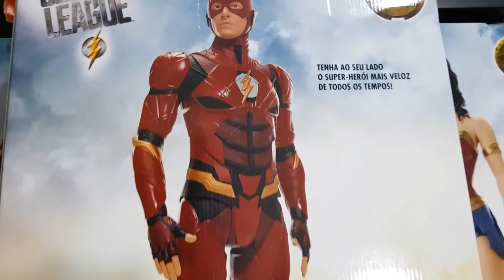Review - Análise do Action Figures do Flash do filme a Liga da Justiça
Review/Análise no meu canal. Aqui vai ter lives de jogos, reviews, reactions e tudo que é relacionado ao meio Geek.